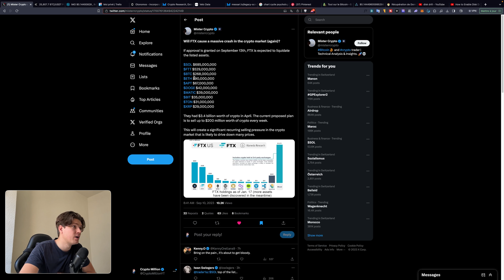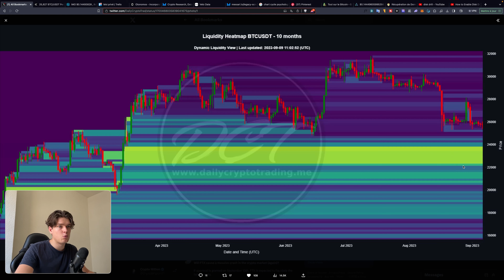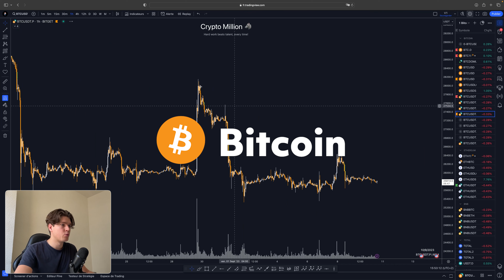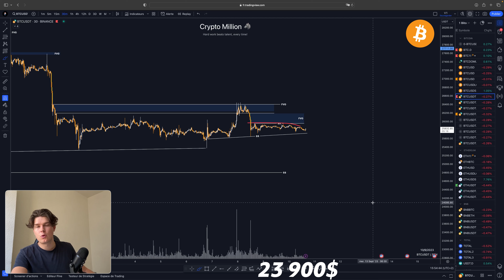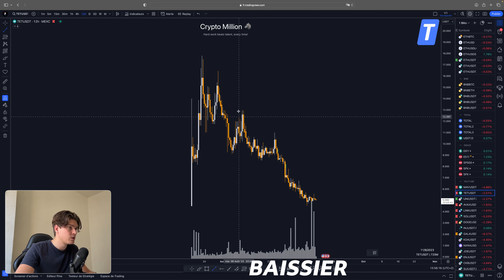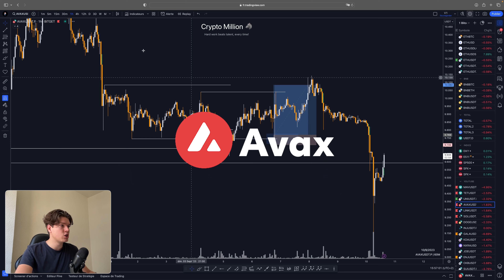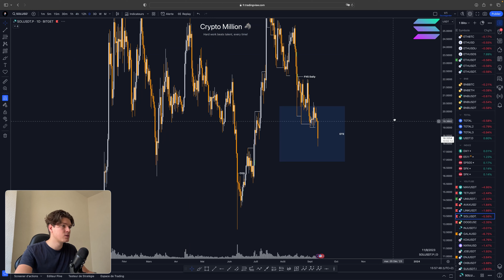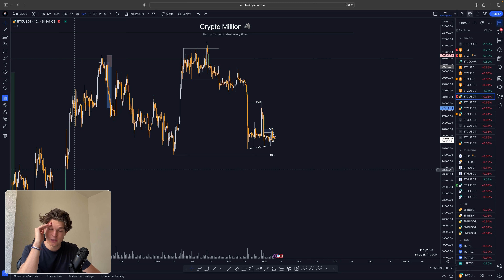FTX VA FAIRE DUMP LE BITCOIN ? (Analyse technique trading) 🥵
Séquence ⚙️
0:00 Intro
0:24 Twitter
1:59 Bitcoin
3:35 Ethereum
4:21 MAV
4:52 TET
5:20 UNI
5:32 Avax
5:43 Link
6:07 Solana
6:43 Doge
7:08 Débrief